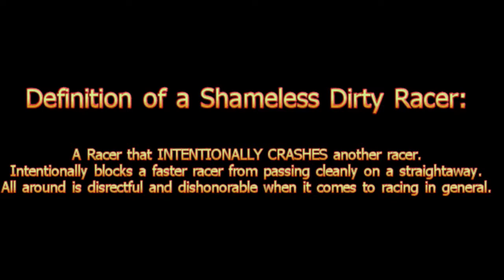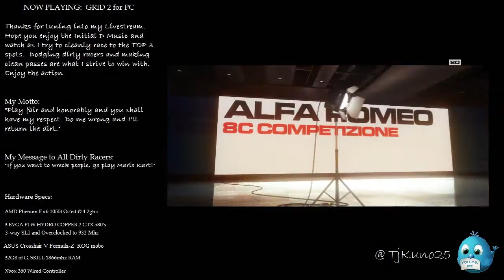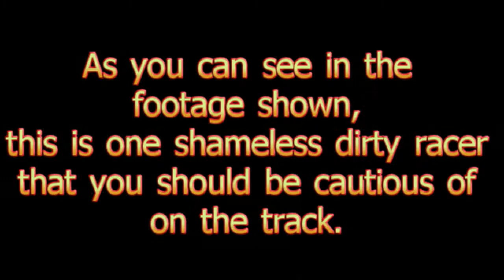Shameless Dirty Driver for the week of 12/07/2013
New series of videos that I'll be posting on a weekly basis.  I'll be showing footage of at least 3 races from my livestream of a dirty driver for other GRID 2 racers to look out for.  The racer showcased in this video is PISTENTEUFEL1.